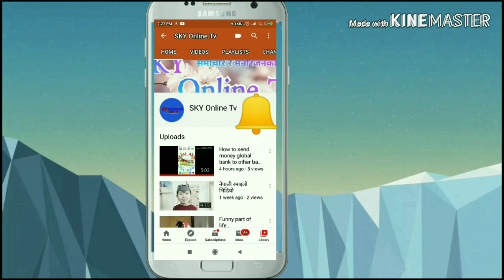भारतीय मिडियाले नेपाल र भारतको विषयमा यसरी मुख खोले ।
भारतीय मिडियाले नेपाल र भारतको विषयमा यसरी मुख खोले । अब के हुन्छ ? हेर्नुस  तत्काल।